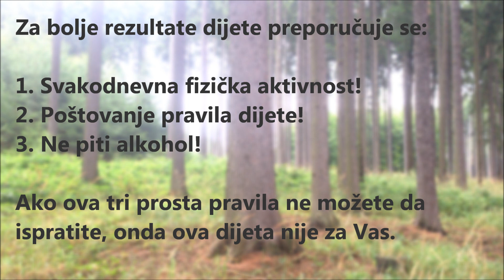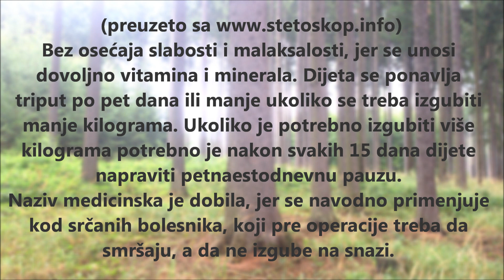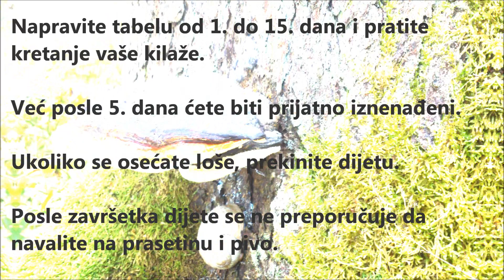NAJBOLJA DIJETA - 5 KILGORAMA ZA 2 NEDELJE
PODRZITE NAS TIM, KLIKNITE NA REKLAMU :) HVALA

OVAJ VIDEO CE VAM POKAZATI KAKO DA IZGUBITE DO 5 I VISE KILOGRAMA ZA 2 NEDELJE! PUNO USPEHA!

muzika: Free Youtube Music
fotografije: autor Muzika&Zdravlje